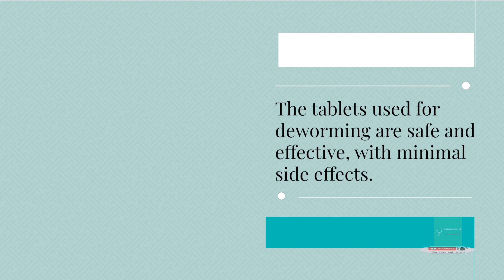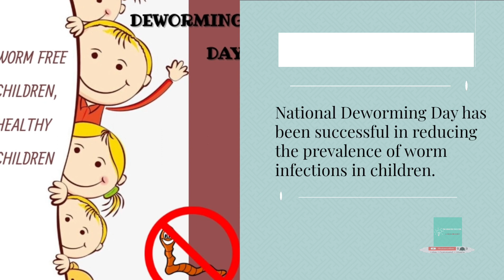National Deworming Day / 10 February / Deworming Day / February 10 # The English Educator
In this video we will learn about National Deworming Day .